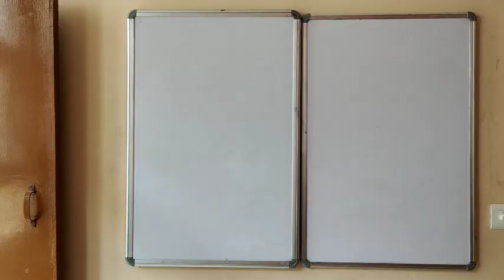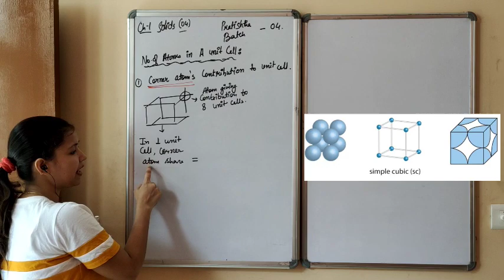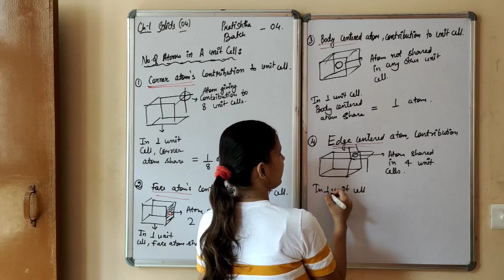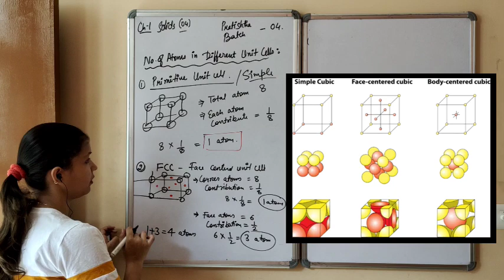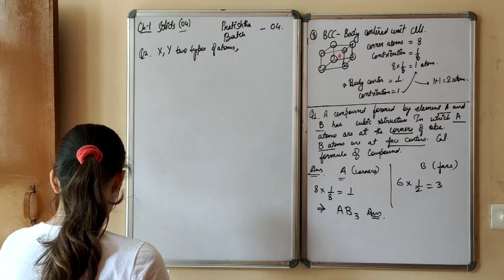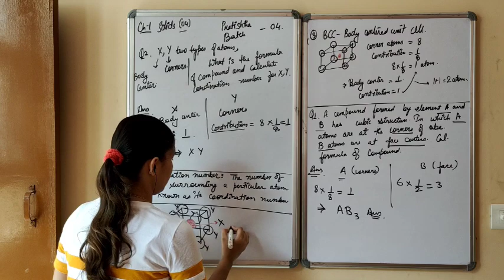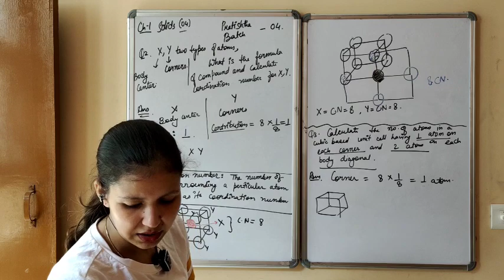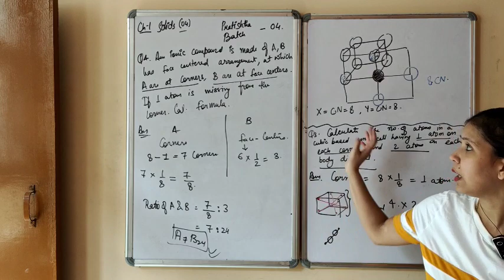Solids Class12 | Atoms in simple,FCC,BCC unit cell | Numericals on contribution of atom in unit cell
Solids
unit cell
unit cell contribution of atom
atoms in FCC,bcc,simple unit cell

crystal lattice
crystalline solids
amorphous solids
types of crystalline solids
molecular solids
ionic solids
covalent solids
hydrogen bonding

to watch hydrogen bonding video including all examples link-

telegram channel join for updates of every video.